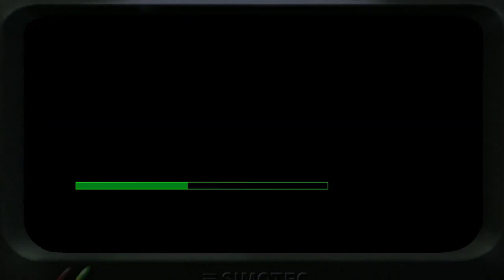කාලෙකට පස්සේ IGI ගහන ගමන්😁😁 - Project IGI ( I am going in ) Gameplay Sinhala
ගොඩක් කාලයකට පස්සෙ අද IGI ( I am giong in) Play කරලා බලන්න හිතුවා, ඒ කාලෙ වෙනකොට ගොඩක් අය ආසාවෙන් Play කරපු මේ game එක වගේම ඔයා ඉස්සර play කරපු ආසම game එක comment කරගෙනම යන්න...💖💖

🎮...Gameplays ...💻

...Chapters...

00:00 - Welcome
00:36 - Intro
00:46 - Trainyard Mission
13:00 - SAM Launchers Mission
23:21 - End ( Subscribe For More )